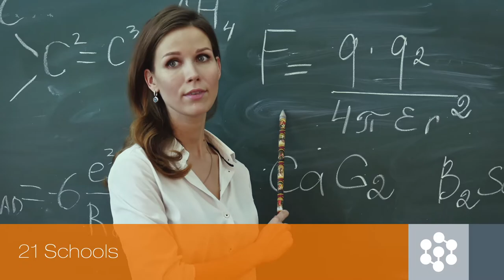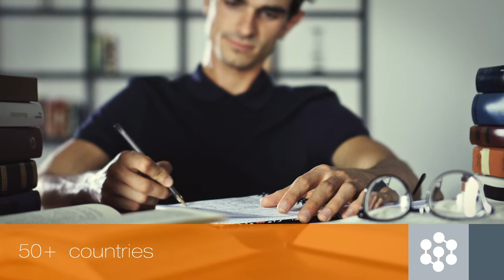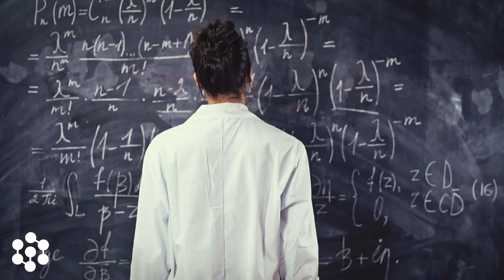About Siberian Federal University (EN)